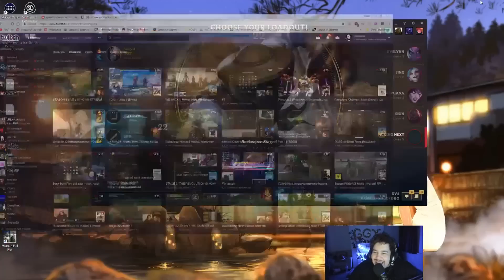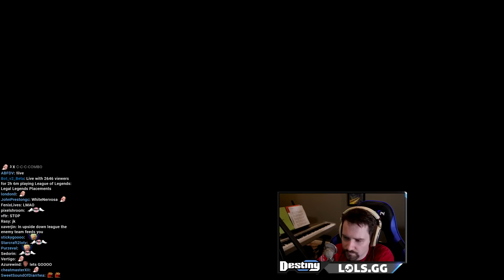BETA TYLER1 vs ALPHA TYLER1 | TYLER1 45 HOUR STREAM | The A Stream #92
CHECK OUT GG APPAREL ►